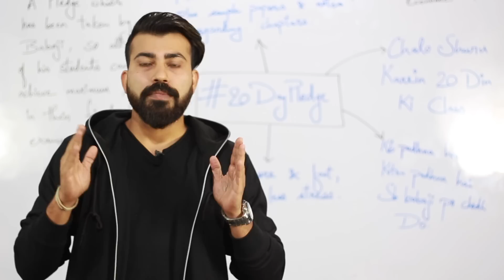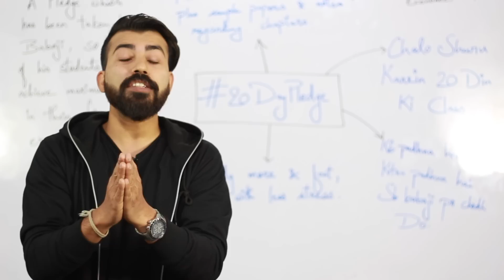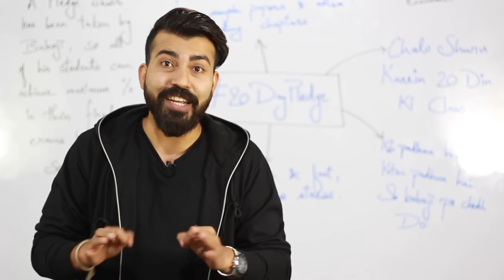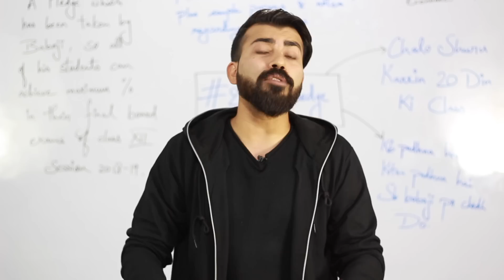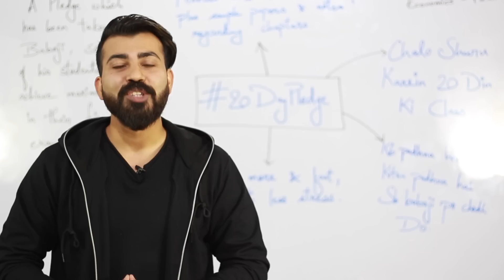Get ready for 20 days Pledge II Baba ji ki Booty II Boards 2k19